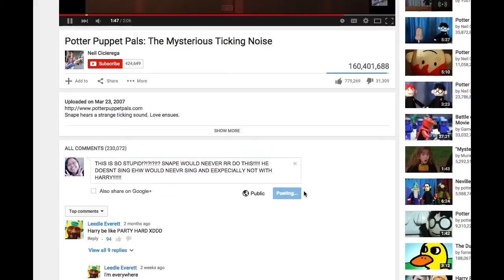How Rage Comments Happen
Using the wonderful Potter Puppet Pals video!

Learning to use After Effects, especially motion tracking and masks.